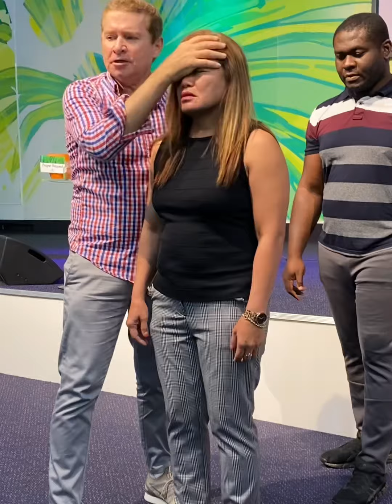Woman totally shocked when Power of God delivers her from brain bleed symptoms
John sees many miracles, and every type of physical illness, emotional disorder, and mental illness are healed. You can see hundreds more testimonies at our YouTube Channel, John Mellor Ministries. If you would like to find out where John Mellor is ministering, see his itinerary
LINKS TO OTHER PRAYER CLIPS

Multiple Sclerosis sufferer walks freely out of wheelchair after 14 months. John Mellor – General Prayer for Healing Breast Cancer